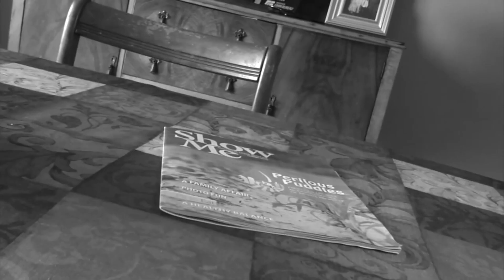Ditch The Rule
In their parody video, Missouri Farm Bureau members Andy and Kacey Clay from Jamestown, MO are encouraging EPA to "DitchTheRule".